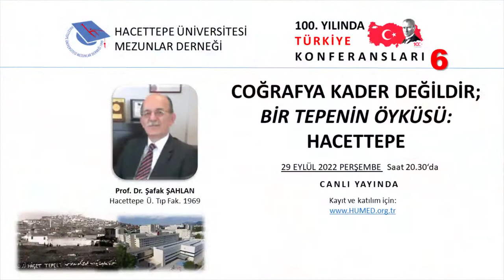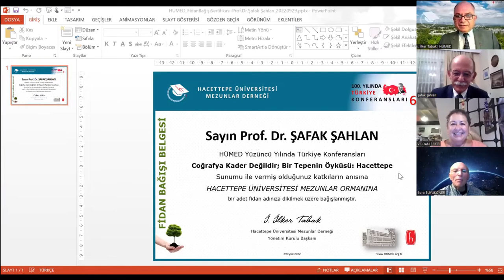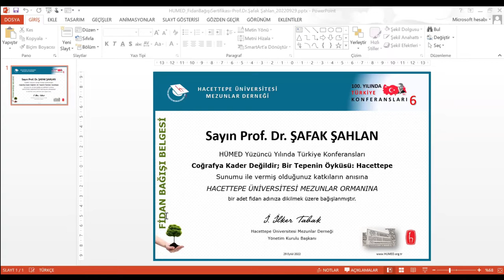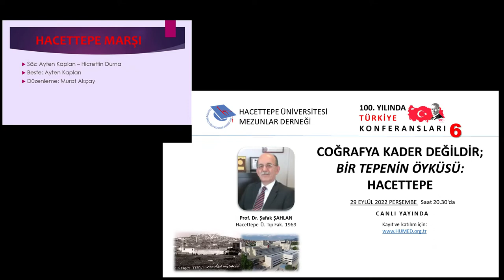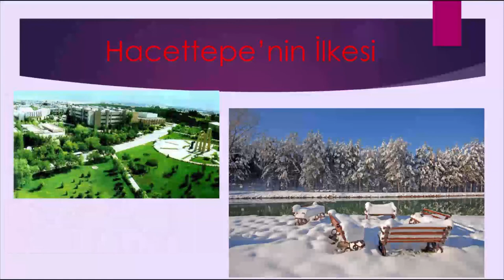Coğrafya Kader Değildir-Bir Tepenin Öyküsü: Hacettepe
Yüzüncü Yılında Türkiye Konferansları #6 : Coğrafya Kader Değildir – Bir Tepenin Öyküsü: Hacettepe

Hacettepe Üniversitesi Mezunlar Derneği (HÜMED) olarak ilkini 23 Mayıs 2019’da yaparak başlattığımız ve 2023 yılı sonuna kadar sürecek bir dizi konferanstan oluşan YÜZÜNCÜ YILINDA TÜRKİYE KONFERANSLARI’nın altıncısı Coğrafya Kader Değildir – Bir Tepenin Öyküsü: Hacettepe başlığı ile sürüyor…

COĞRAFYA KADER DEĞİLDİR – BİR TEPENİN ÖYKÜSÜ: HACETTEPE

Ankara’da Hacettepe semtinin kaderi orada kurulan Hacettepe Üniversitesi ile değişti. Değişen yalnızca Hacettepe semtinin kaderi değildi; Türkiye’nin de kaderi değişti…

Ülkemizin öncü ve önemli üniversitelerinden Hacettepe Üniversitesi’nin kuruluş öyküsünü adını aldığı semtin dönüşümüne de tanıklık etmiş H.Ü. Tıp Fakültesi 1969 yılı mezunu Prof. Dr. Şafak Şahlan‘dan dinledik.

Prof. Dr. Şafak Şahlan

1947’de Afyon Karahisar’da doğdu. 8 Temmuz 1969’da Hacettepe Tıp Fakültesini bitirdi. Aynı Tıp Fakültesi’nde uzmanlığa başlayıp 1973 yılında Ortopedi ve Travmatoloji Uzmanı oldu. Askerlik dönemini Yd. Sb. Teğmen olarak Çorlu Asker Hastanesi’nde tamamladı.

1975 yılında Kayseri Gevher Nesibe Tıp Fakültesi’nde kurucu olarak görev aldı. 1978 yılında Doçent oldu. 1983 yılında SSK Okmeydanı Eğitim Hastanesi’nde Klinik Şefi oldu.

1989 yılında İstanbul Üniversitesi İstanbul Tıp Fakültesi Spor Hekimliği Bilim Dalında Profesör olarak göreve başladı. 1995 yılında kendi isteği ile emekli oldu.

Almanya, İngiltere, İsviçre, Fransa ve Amerika’da değişik kliniklerde Fellow olarak çalıştı. Mesleği ile ilgili kitap ve dergilerde 100 civarında yayını vardır.

Evli olup 1 oğlu, gelini ve 3 torunu vardır.

Halen İntermed-Nişantaşı Tıp Merkezinde ofisi olup özel çalışmalarına devam etmektedir.